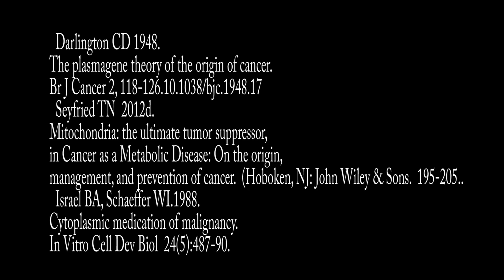Cancer and Biochemistry 15